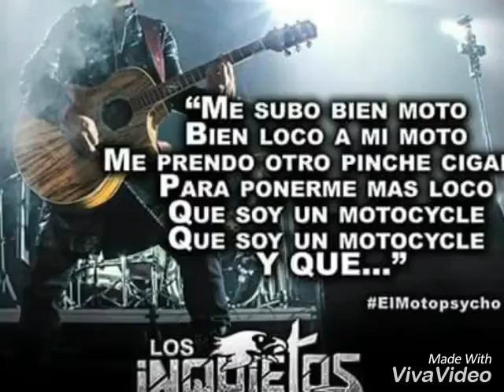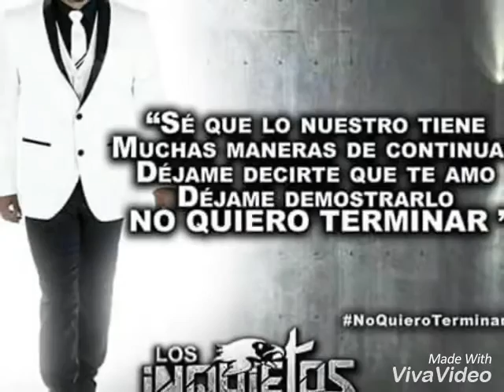14 D' OCTUBRE 2016 - INQUIETOS DEL NORTE - LA 1BANDA JEREZ - TITANES D' DURANGO -ESPECTACULOS CARMA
Viernes 14 d' Octubre 2016 Llega A Mega_Espectaculos_Carma - Los Inquietos del Norte - La 1Banda Jerez d' Marco flores - Titanes d' Durango.